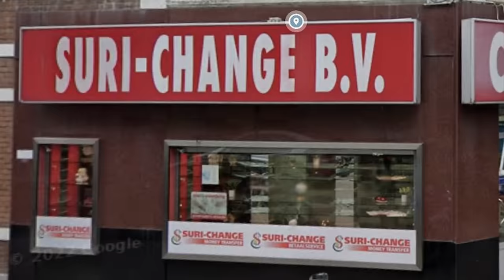Regionieuws TV Suriname - Einde Suri-Change? - Bouterse wilde Santokhi als Vice-President - LIM FM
- Nederlandsche Bank pakt vergunningen af. Einde van Suri-Change?

- Een aanslag gepleegd bij omroep LIM FM                                                                                                 - Desi Bouterse overwoog in 2016 om Chan Santokhi vicepresident te maken